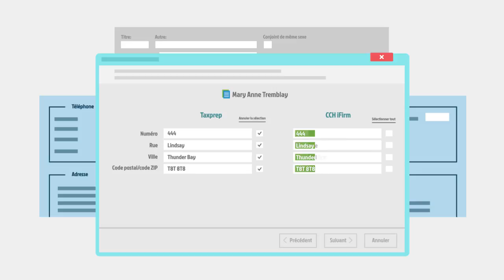Taxprep et CCH iFirm